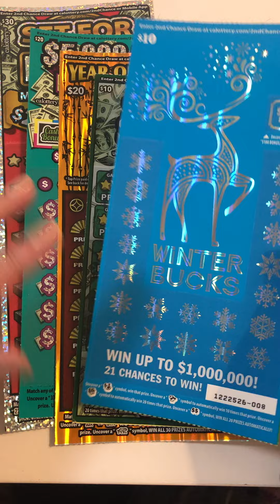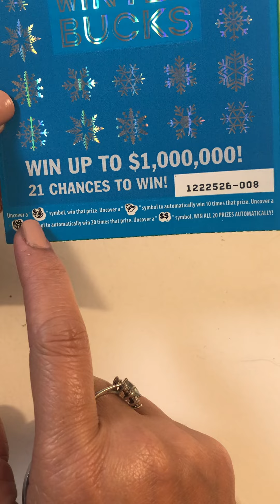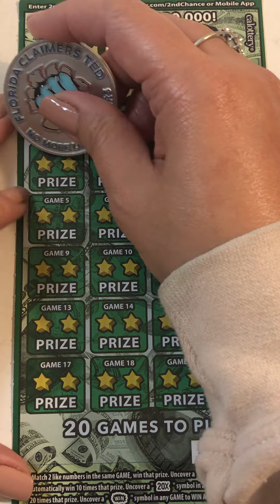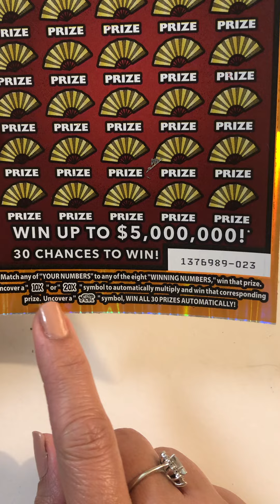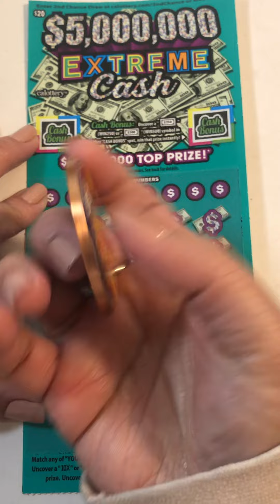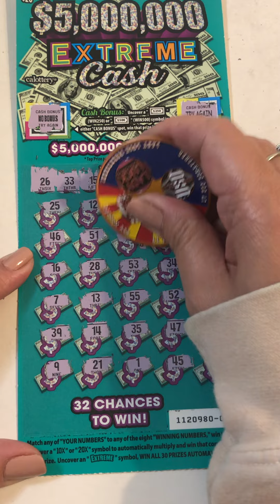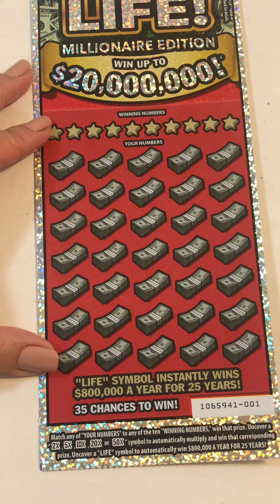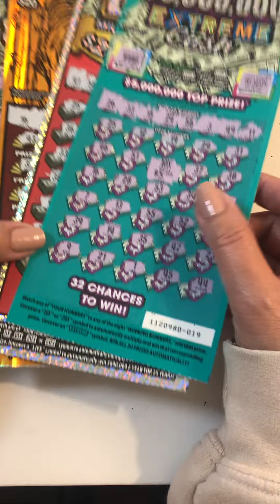03-04-22 I FOUND A LOST VIDEO- Late Upload!!!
* I FOUND A LOST/MISSING VIDEO(sigh)